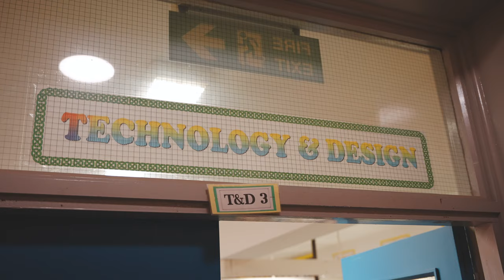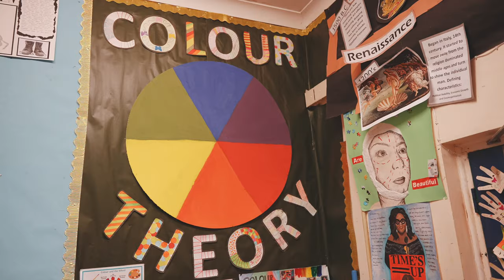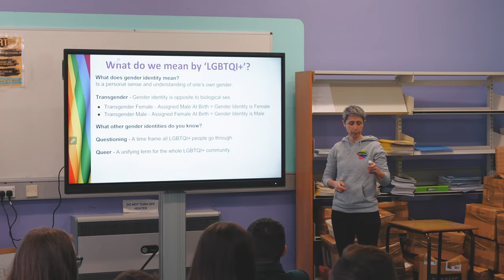St Joseph's High School Crossmaglen Open Night 2022